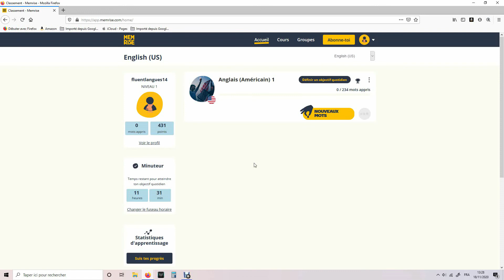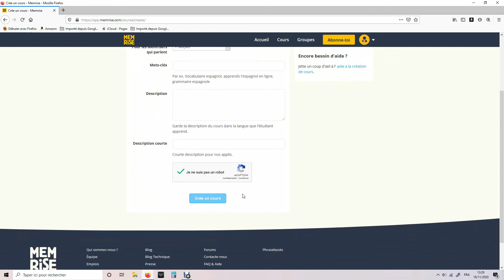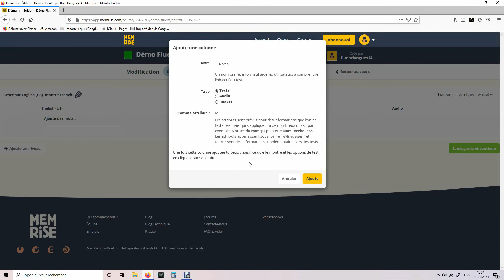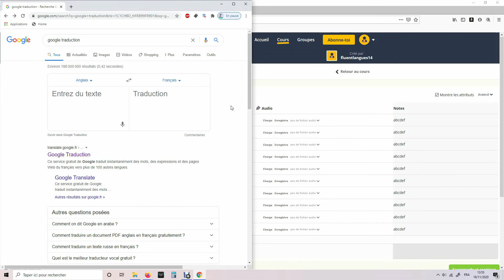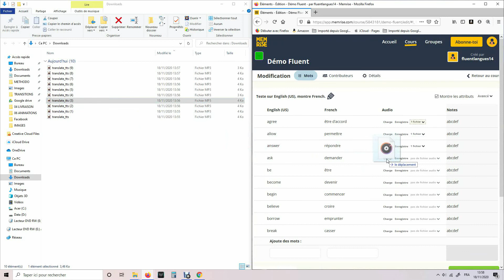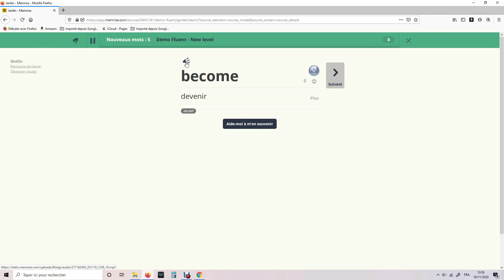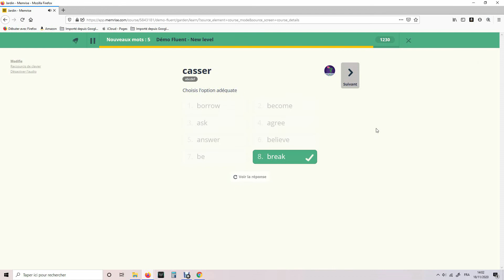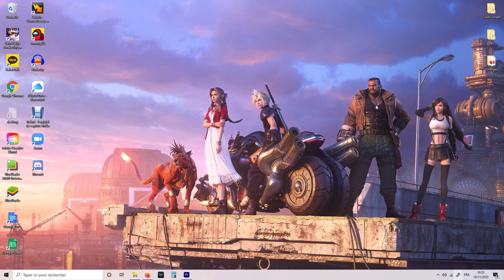Créer son propre cours/module sur Memrise : Le tuto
Voici enfin le tuto pas à pas qui vous apprendra à faire de Memrise votre plus puissant outil de mémorisation!

Retrouvez ici la procédure pour créer vos propres modules avec vos listes de vocabulaire personnalisées.

C'EST UN TUTORIEL PC même si on utilise l'app Memrise sur téléphone. Je ferai un tuto mobile prochainement.

Si vous ne parvenez pas à faire la manipulation avec google traduction, n'hésitez pas à chercher un site qui propose du TTS (text to speech), certains proposent même une sauvegarde en mp3.

0:00 Chapitres
00:25 Travail préparatoire
01:48 Créer son module Memrise
05:48 Ajouter de l'audio
07:50 Autres options
08:42 Démo d'un module
10:13 Dernières recommandations
11:31 Conclusion